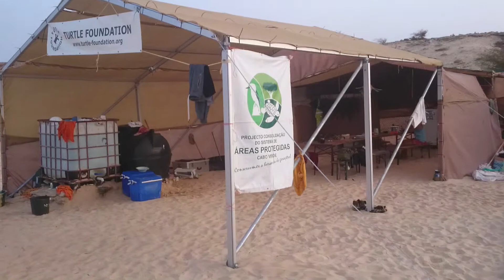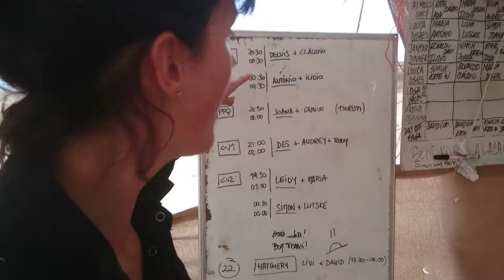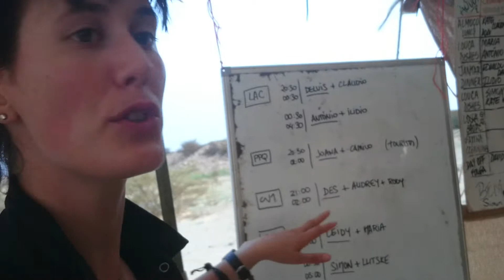Cape Verde Boa Vista - Misc. adventures with Mia and Lia - camp life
Camp life